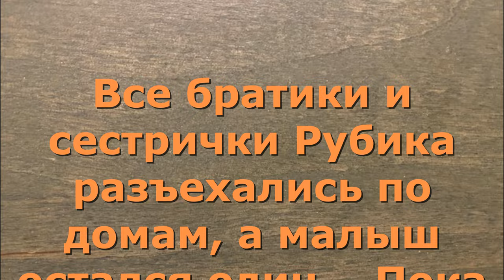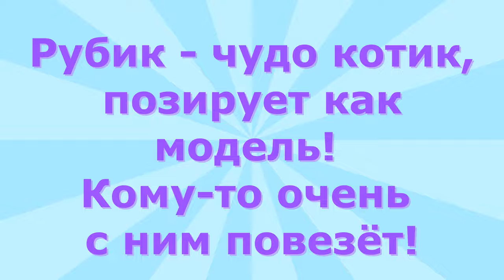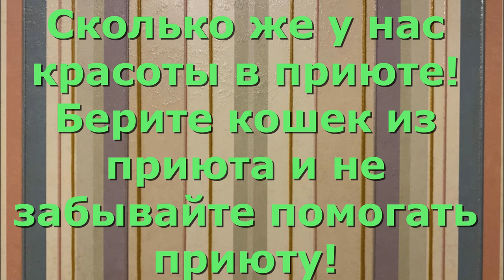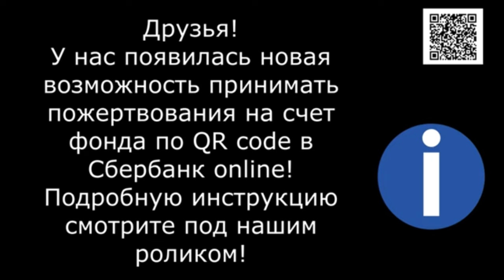Рубику нужен дом! Cats need home